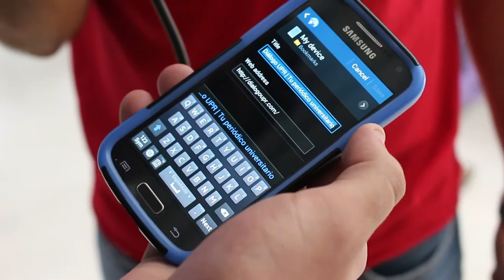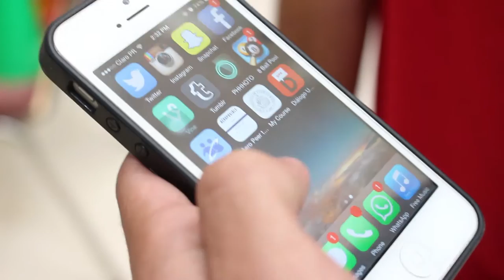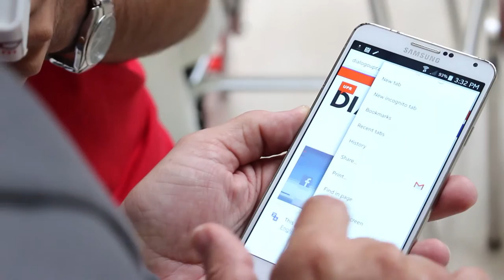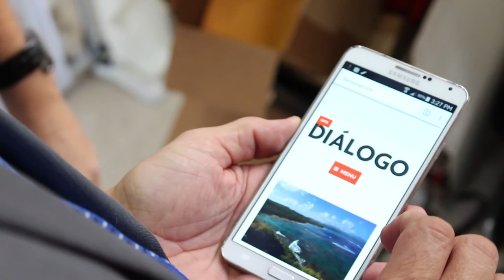Añade a Diálogo a tus favoritos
Visitamos la UPR en Carolina para que los estudiantes y hasta el rector, el doctor Moisés Orengo, nos enseñen cómo poner a Diálogo entre los favoritos de su celular o tableta.